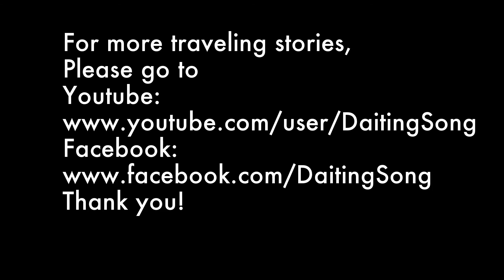Traveling Singer's Diary--Episode 2 (Street Performing Gone Wild)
Daiting Song is a Chinese singer living in Los Angeles. Now she's living her dream--being a traveling singer. Sing and hang around Europe for summer 2014.

Soundtrack: Back to Black (Cover by Daiting Song)
NW Music Production